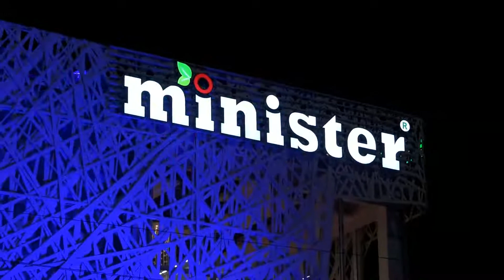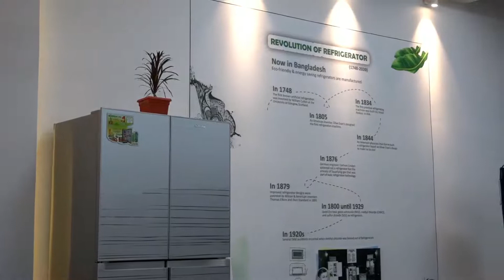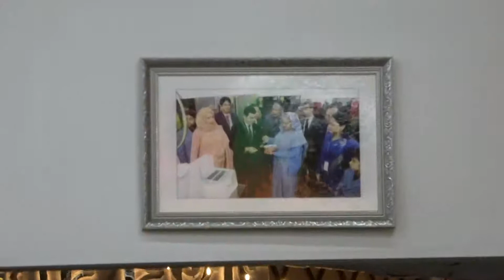বিশ্ব সেরা অলরাউন্ডার সাকিব আল হাসান এখন ঢাকা আন্তর্জাতিক বাণিজ্য মেলায় মিনিস্টার প্যাভিলিয়নে